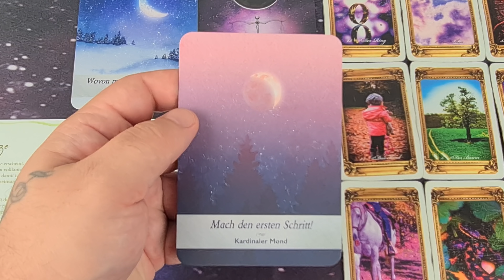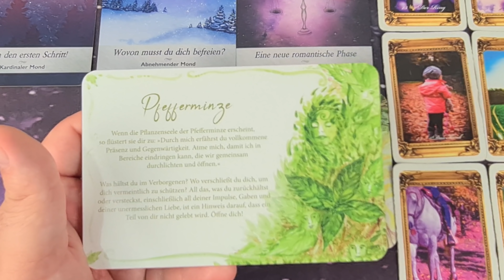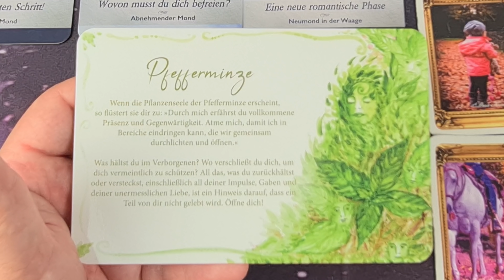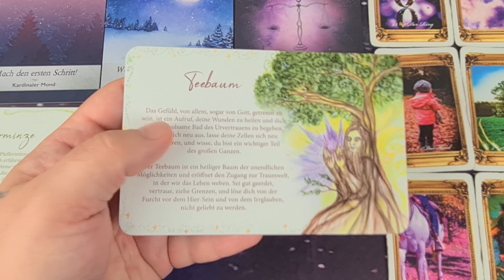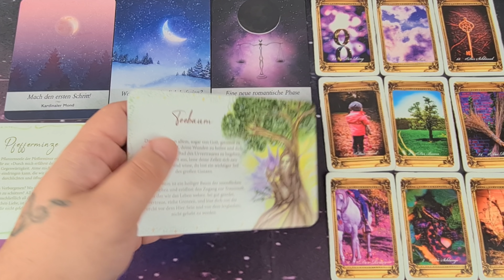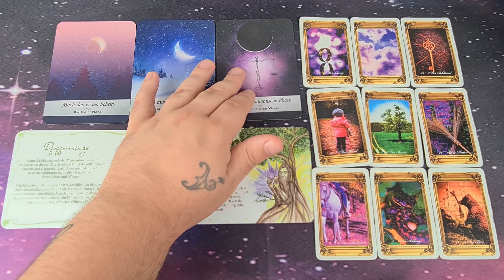Du triffst heute dein inneres Kind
KARTEN
Yasmin Boland Moonology Das Mond-Orakel Ansata/Integral in der Penguin Random House Verlagsgruppe GmbH